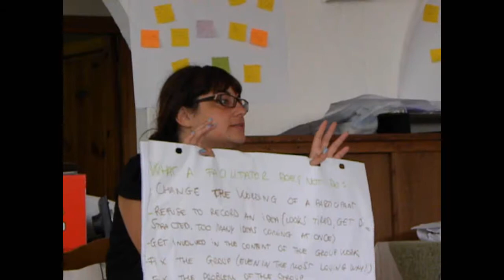Grundtvig Sardinia: the moment has come!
Grundtvig workshop "Inclusive Methods on Foreign Language" about non-formal education in teaching languages. The course took place in Olbia (Sardinia, Italy) from September 8th until the 16th and was organized by Mine Vaganti European Youth Group.
The project was supported by the European Lifelong Learning Programme and it involved 20 participants (teachers, youth and social workers) with international experience from different countries such as Portugal, Latvia, Poland, Belgium, Spain, Romania, Italy.

All the footage contained in this video is original.

Created by Jesús Cantano.